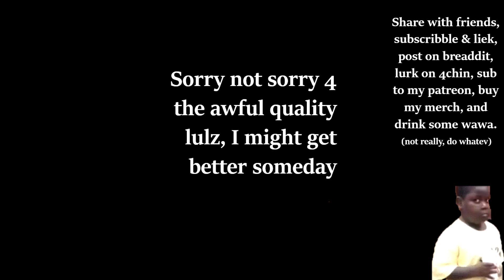What makes a National Hero?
Men want to be them. Women want to be with them. National heroes embody the spirit of nationalism. They embody the identity of the people. But what exactly makes a national hero? Allow me to explain it in about two sentences, grossly over-simplifying this nuanced topic.

This is but one way to define national heroes, but I feel it is an apt manner to describe them.